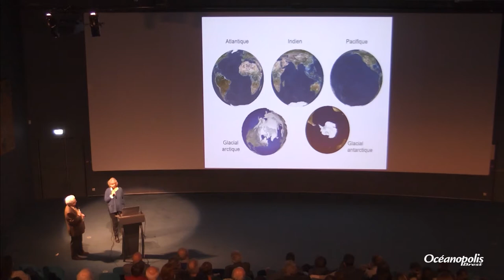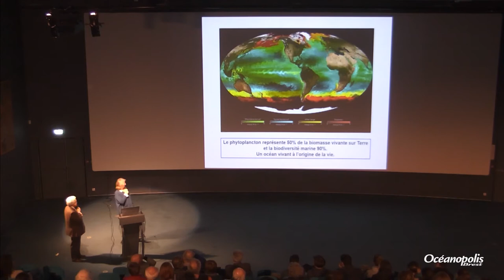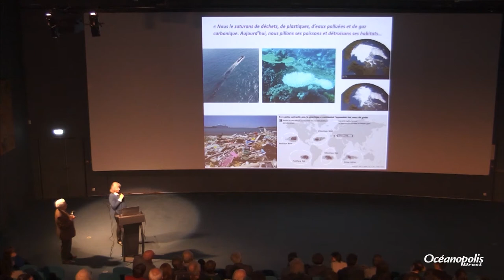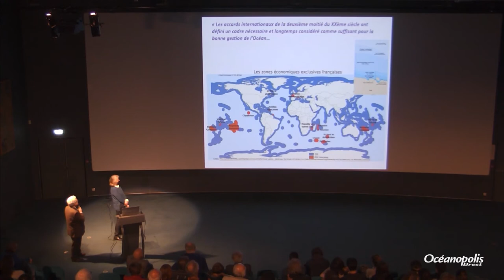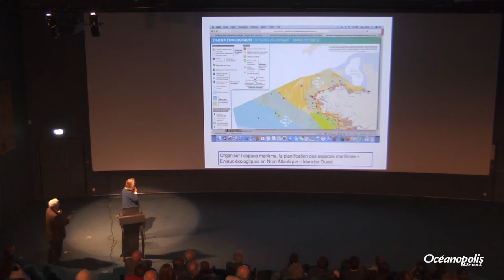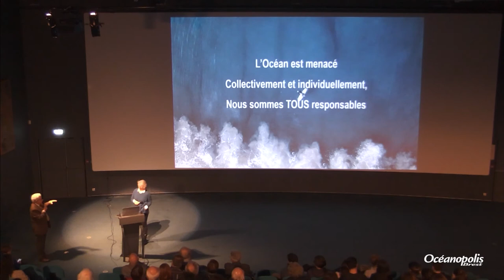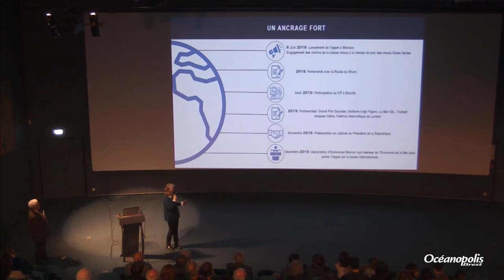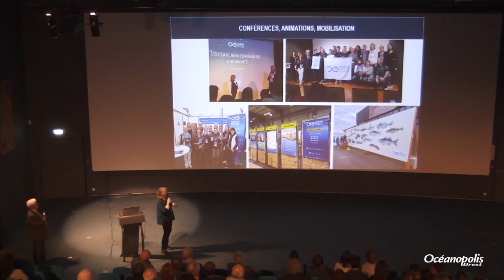L’Océan, bien commun de l'humanité ?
L’Océan est Un, il est essentiel pour la vie, mais il est en danger, soumis à de nombreuses et graves pressions : nous devons collectivement et individuellement nous en savoir redevables et responsables. Nous devons le reconnaître comme bien commun de l’humanité.

Cette conférence et ce moment d’échanges sont l’occasion d’expliquer la notion et de dire ce qui a conduit les intervenants à lancer un appel et à agir pour cette reconnaissance.

Les travaux de réflexion, la mobilisation du public, la prise en compte par l’Etat, la promotion du concept au niveau européen et international… seront évoquées toutes les actions menées en vue d’une prise de conscience internationale de plus en plus large, touchant aussi bien les Etats que les collectivités, les acteurs économiques et associatifs comme chacun d’entre nous.

Océan, climat, biodiversité, alimentation, énergie, échanges, solidarité : tout est lié et nous en sommes tous acteurs, bénéficiaires et responsables.